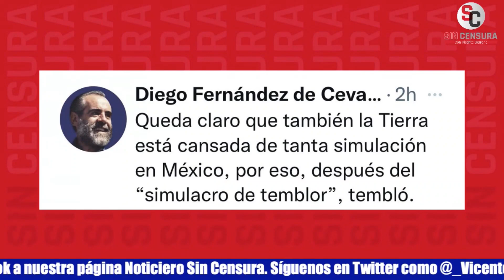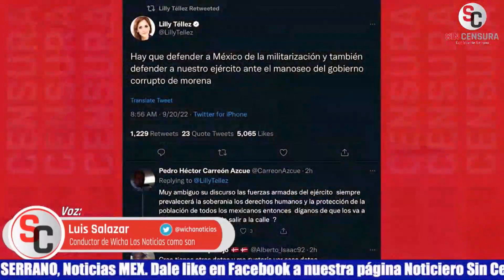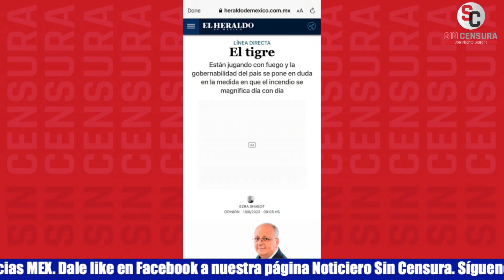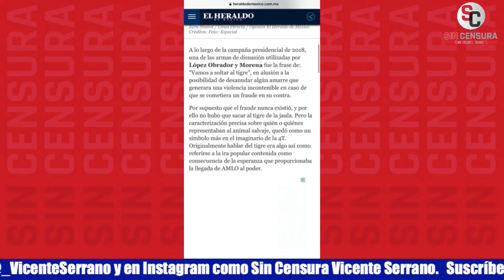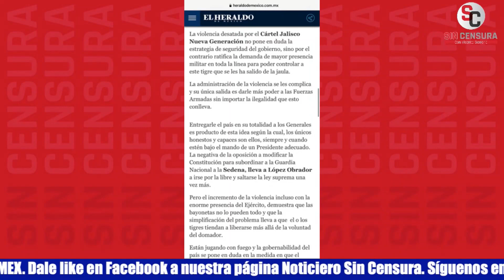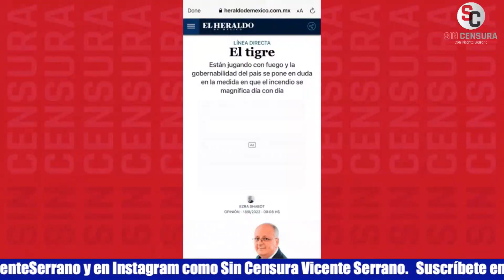¡EdySmol es un ch1ng0nAz0! Así como AMLO, Wicha celebra cómo siempre le pone chingas a los fachos